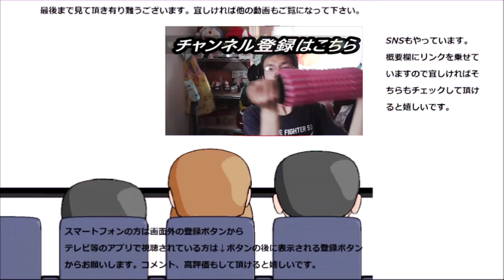ローソン シャインマスカットのショートケーキを食べてみた。輝きの名は伊達じゃない！！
ローソン　シャインマスカットのショートケーキを食べてみました。正に名前の通り、輝いていますね！！マスカットが～
贈り物は此方まで↓
〒153-0042